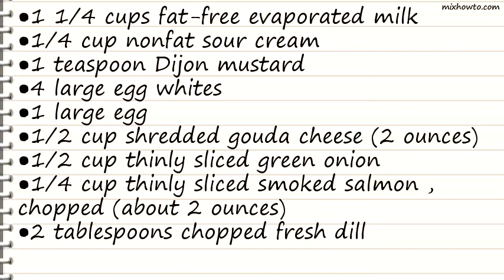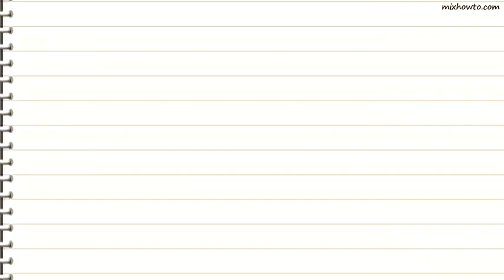Recipe Crustless Smoked Salmon Quiche With Dill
INGREDIENTS:
●1 1/4 cups fat-free evaporated milk
●1/4 cup nonfat sour cream
●1/2 cup shredded gouda cheese (2 ounces)
●1/2 cup thinly sliced green onion
●1/4 cup thinly sliced smoked salmon , chopped (about 2 ounces)
●2 tablespoons chopped fresh dill
●1/2 teaspoon black pepper
●cooking spray